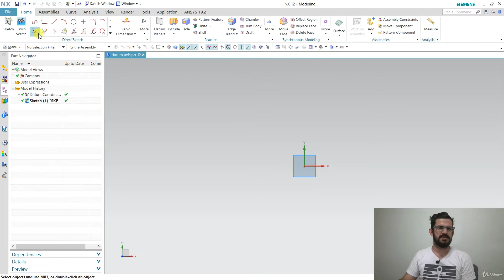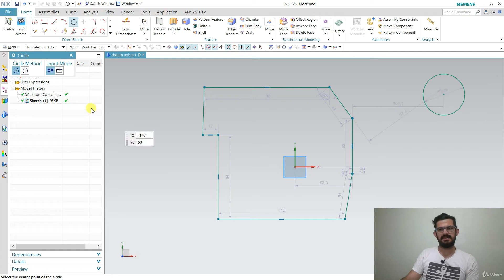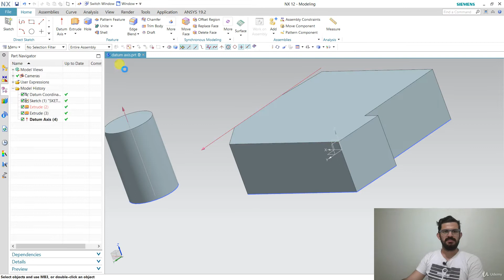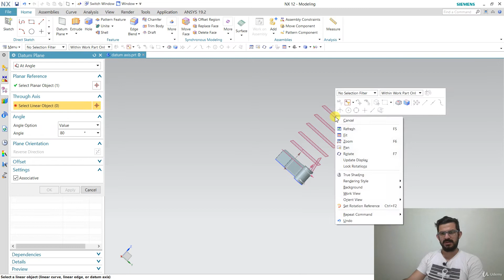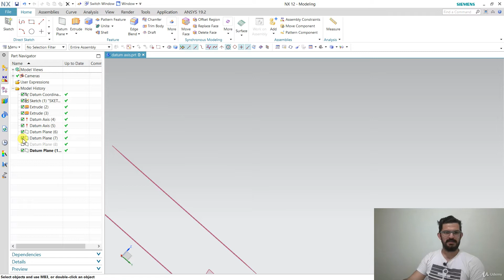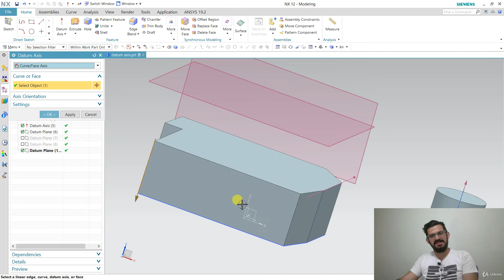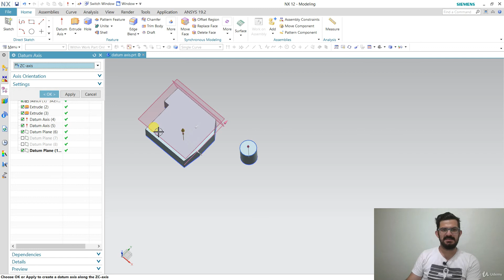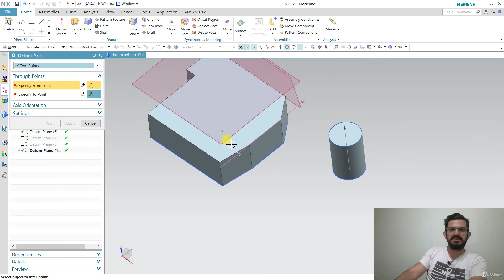SİEMENS NX EĞİTİMİ - 54. Datum Axis Komutu